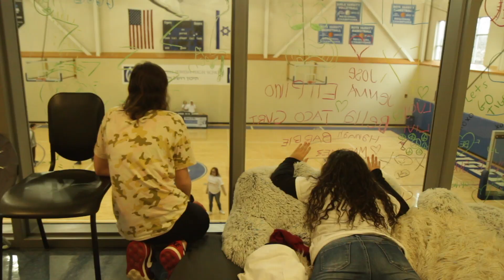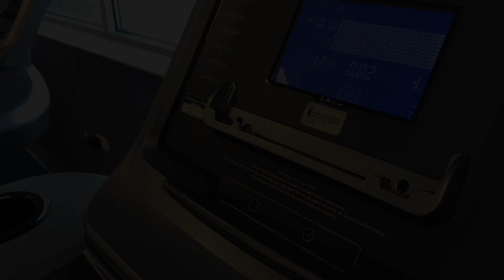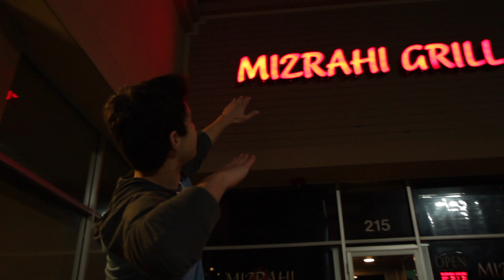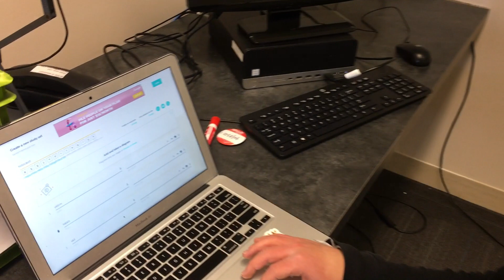RZJHS JUNIOR Shpiel 2018 (UNCUT)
The highly waited, greatly anticipated, never replicated JUNIOR Shpiel.

This took WAAAAYYYY longer than Molly and I thought...